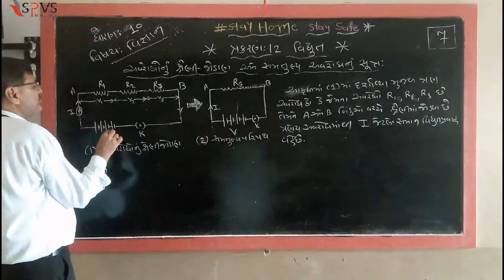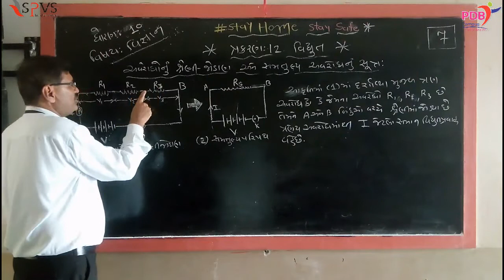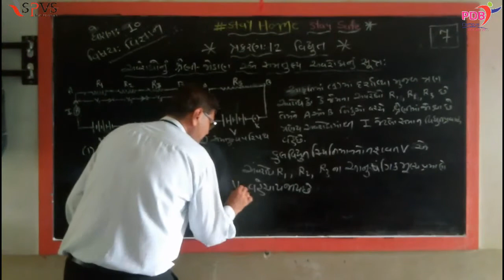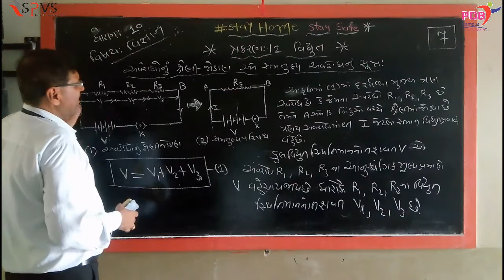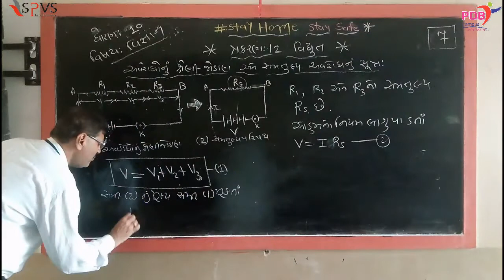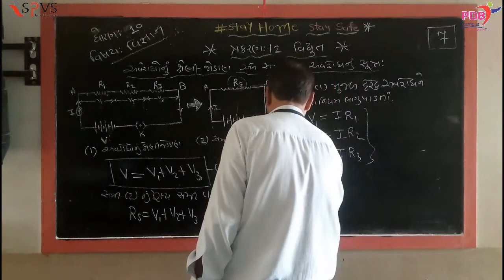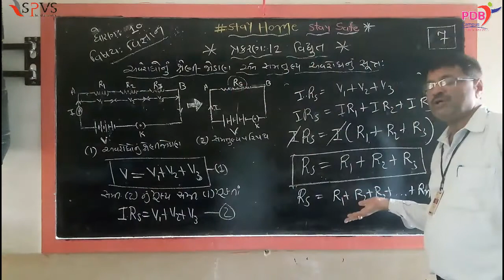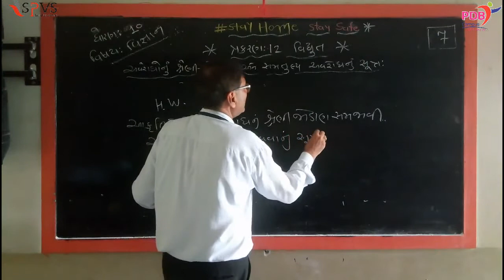SPVS CAMPUS Digital Education | Std 10 | Sub : Science | Ch.12 | Part 7